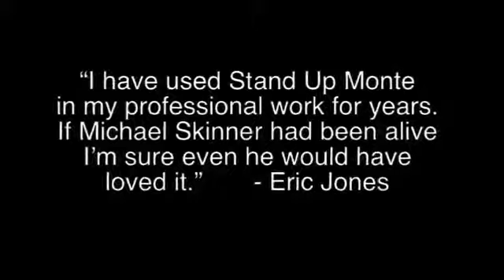Stand Up Monte DVD and Gimmick) by Garrett Thomas Kozmomagic